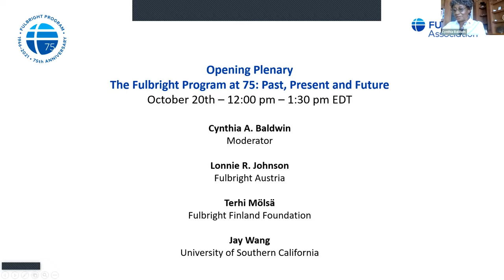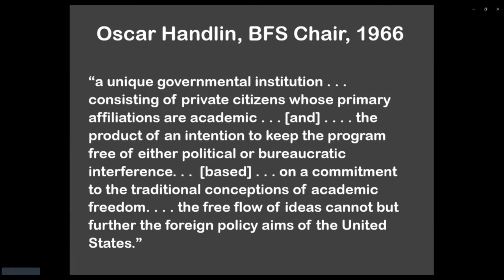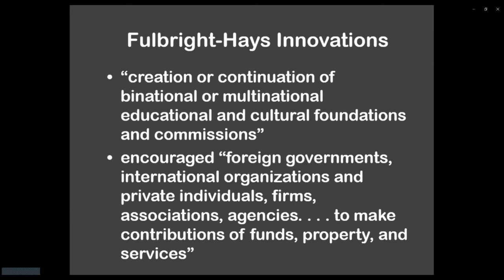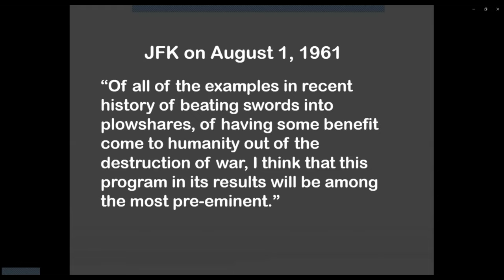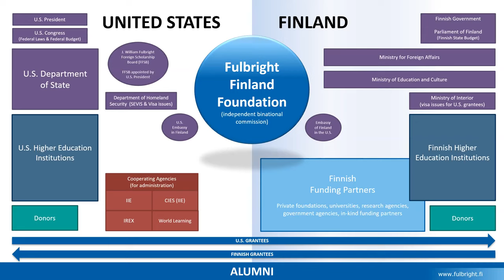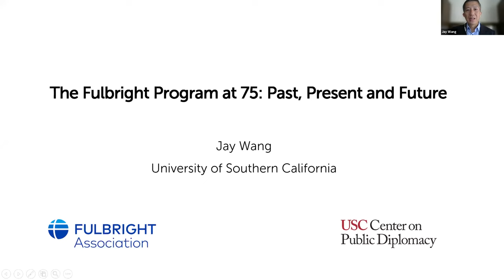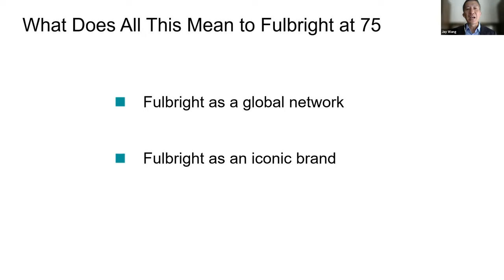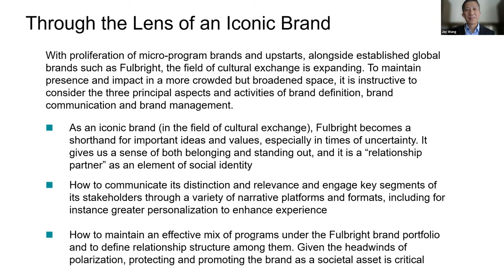Opening Plenary - The Fulbright Program at 75: Past, Present and Future